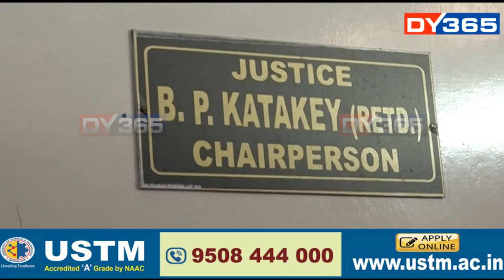DY365–এ ফাদিল কৰিছিল মেঘালয়ত অবৈধভাৱে কোক ইণ্ডাষ্ট্ৰী স্থাপন কৰা বহুকেইটা ক’লা ব্যৱসায়ীৰ নাম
DY365–এ ফাদিল কৰিছিল মেঘালয়ত অবৈধভাৱে কোক ইণ্ডাষ্ট্ৰী স্থাপন কৰা বহুকেইটা ক’লা ব্যৱসায়ীৰ নাম। অসমৰ পৰাই যে মেঘালয়ৰ কোক ব্যৱসায় নিয়ন্ত্ৰণ কৰি থকা হৈছিল, সেই কথাও পোহৰলৈ আনিছিল DY365–এ। শেহতীয়াকৈ আৰক্ষীয়ে কোক মাফিয়াক গ্ৰেপ্তাৰ কৰাৰ পিছতে এই কথা সঁচা প্ৰমাণিত হৈছে।